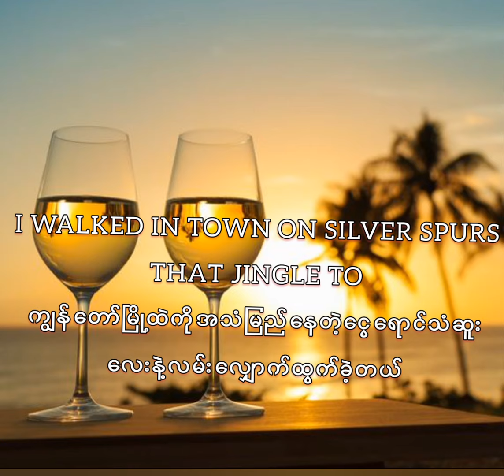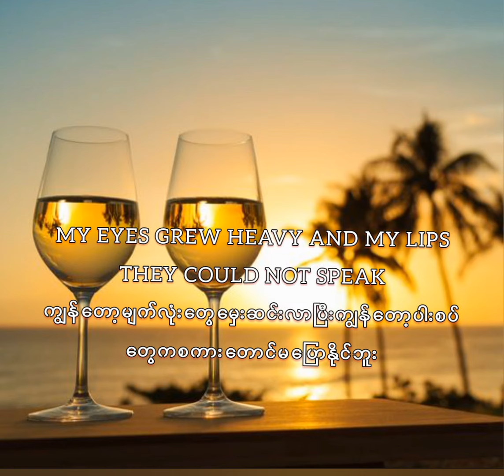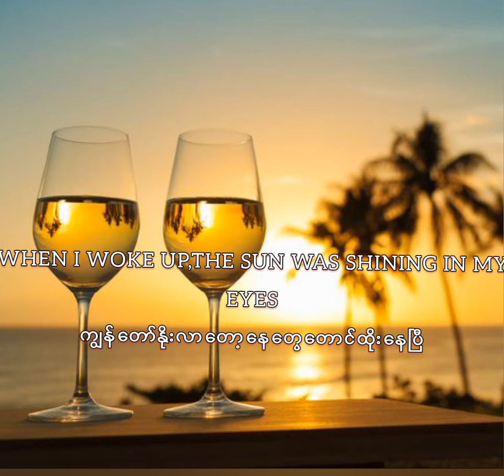Summer wine mmsub